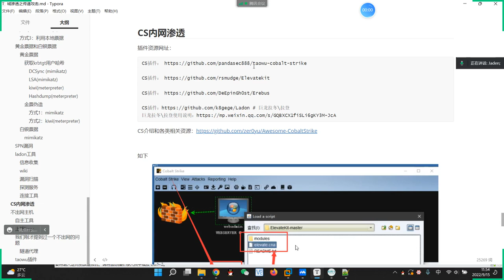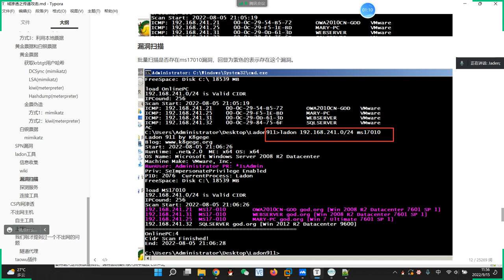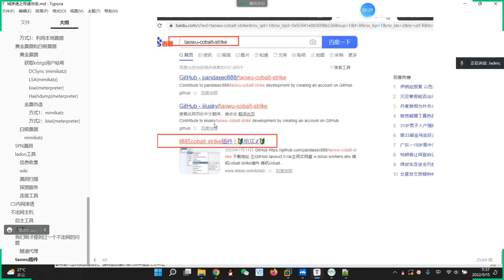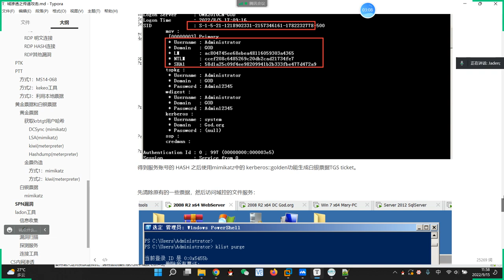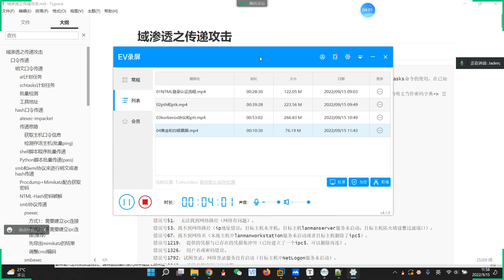072 05cs的內網滲透各類插件